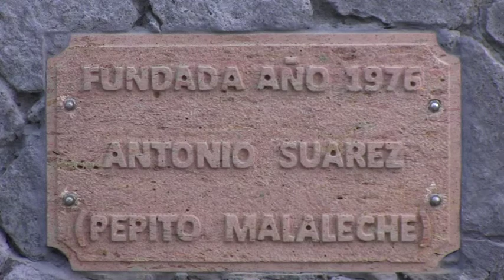Pregon Playa de Tufia Telde 15 8 2014